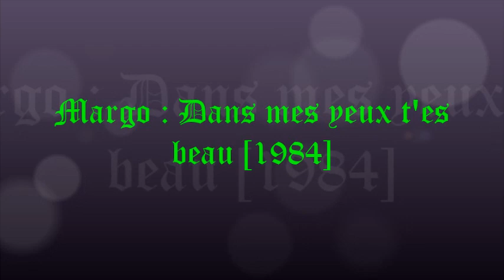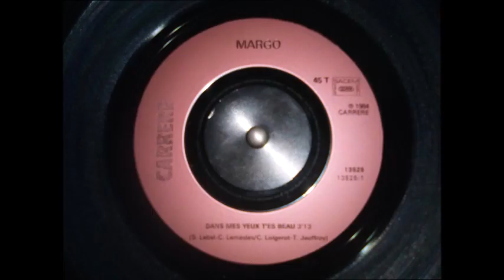Margo : Dans mes yeux t'es beau [1984]